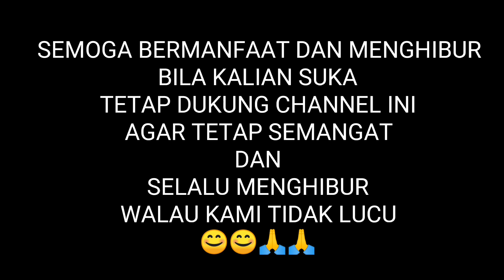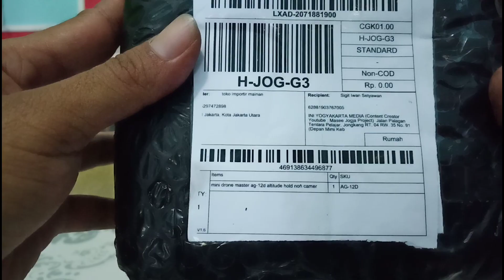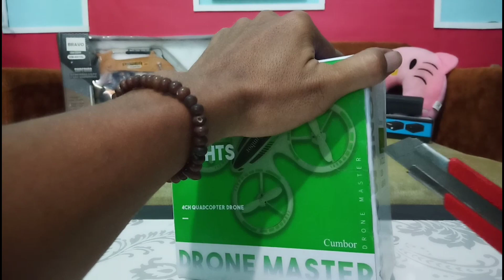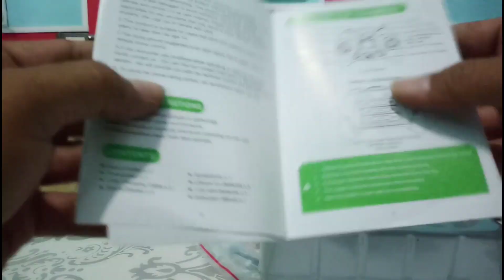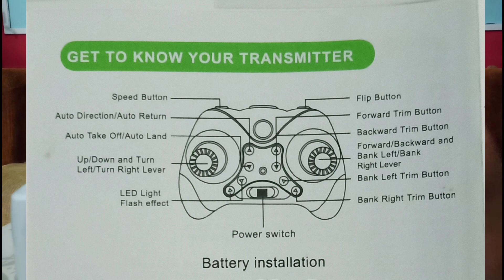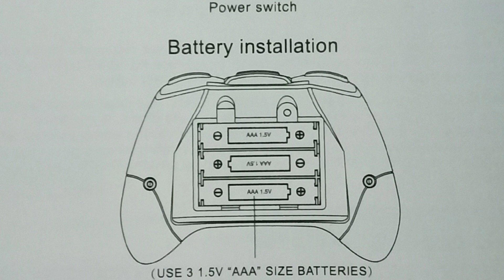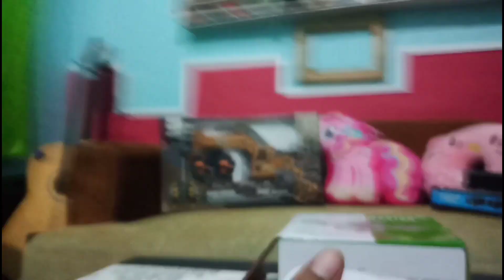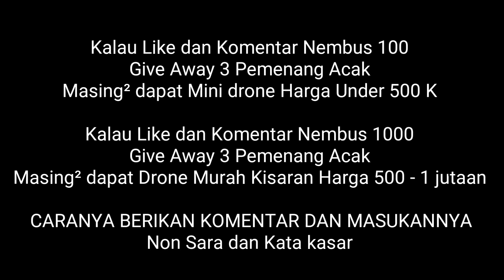Drone AG 12 D - Mini Drone Harga Termurah 200 Ribuan REVIEW PRODUCT - GIVE AWAY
Drone mini murah merk AG 12D Sangat asyik dan bisa dimainkan untuk pemula
Link pembelian ada disini :
refrensi juga bisa ke link ini, tapi beda merk

- WISLEO Drone RC induksi anak-anak, Pesawat drone RC, anak-anak, terbang, Drone terbang, bola bersinar, led, 2020 bola mainan lampu terbang, T3Q3
Rp65.100

- Jjrc H95 2.4G Modus 2 360 Graden Roll Tanpa Kepala Rc Modus Vliegende Drone Balap Afstandsbediening Bestellingen Fpv Hoogte 10 Houden Dinamo Mini G3Z1
Rp346.200

- Quadcopter Drone Wifi dengan Kamera 2MP 720P THFIWHSM
Rp649.900

- Eachine E38 Wifi FPV 1080P/4K Penahan Ketinggian Kamera HD Mode Drone RC Quadcopter
Rp517.000

- Eachine Drone Quadcopter RTF Mini, E61/E61HW FPV WiFi dengan Kamera HD Mode Tahan Ketinggian, Dapat Dilipat
Rp256.000

RC EXCAVATOR Huina 1592 Paduan 1/14 22ch Paduan Rc Excavator Truk Excavator Remote Control Kendaraan Model Mainan

Lazada

Masee Jogja Project
Suport By: